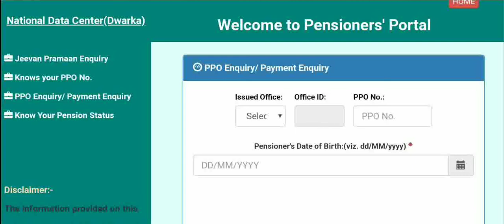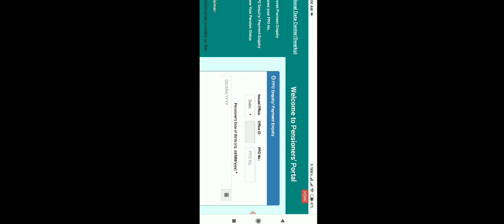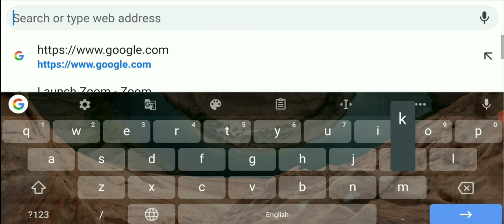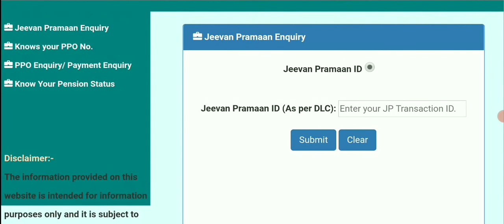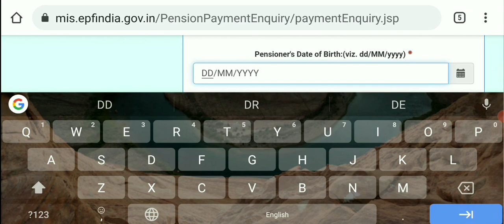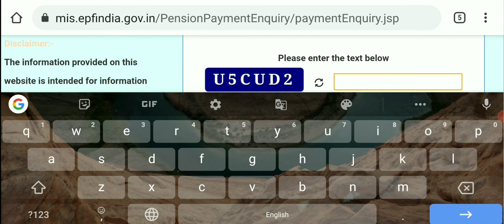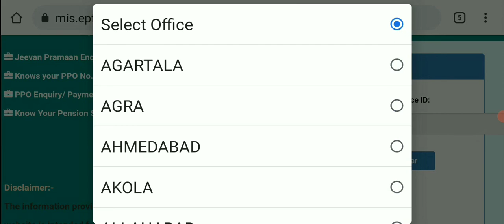Know Your Pension Status I EPFO Pension Status I Knows Your PPO no. I PPO Enquiry I Pension Status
हेलो दोस्तों,

इस वीडियो के जरिए आप जान सकते हैं किस तरह से आप अपना पेंशन का स्टेटस चेक करेंगे।आप अपने मोबाइल से ही आप अपने पेंशन का सारे डिटेल्स की जानकारी प्राप्त कर सकते हैं इसके लिए आप या वीडियो को जरूर एक बार देख ले।

वीडियो आपको कैसा लगा कमेंट बॉक्स में कमेंट करके बताना ना भूलें।

वीडियो से जुड़े किसी भी जानकारी के लिए आप कमेंट बॉक्स में कमेंट करके बता सकते हैं।

                      ।।।धन्यवाद।।।🙏

Note: This video is made for Informative purposes only.